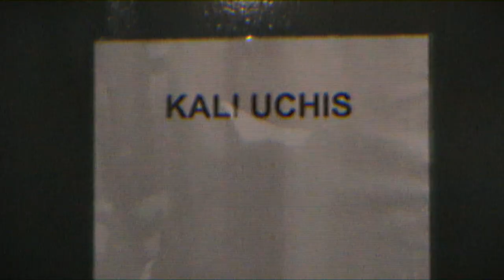In Pursuit Of... Perspective Inside the Performance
Colombian-American singer and songwriter, Kali Uchis is opening up about her past and the road she embarked on to get to her current status with music and life. Through the lens of our adidas series, In Pursuit of, Kali shared insight on how she has a full understanding of what she wants.